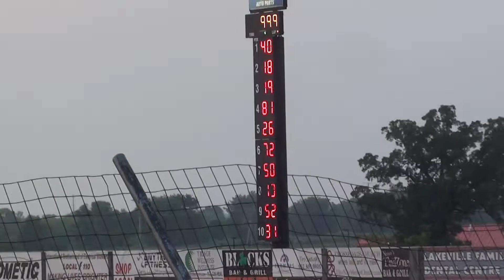Late Model Feature 1 - Elko Speeday 07/31/2021